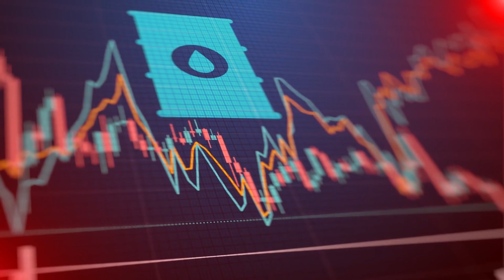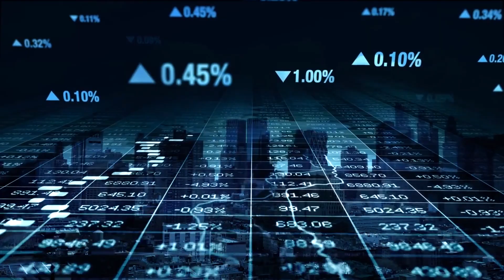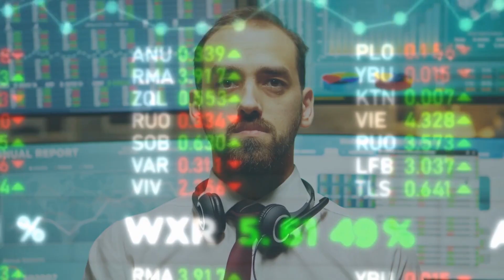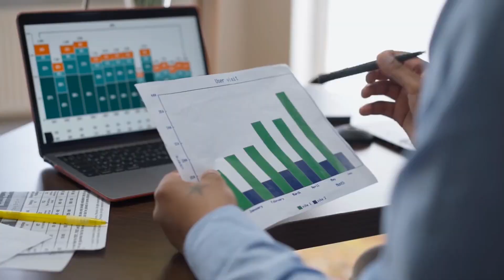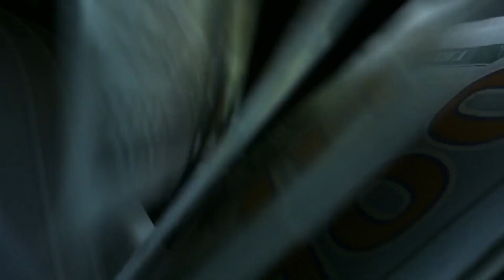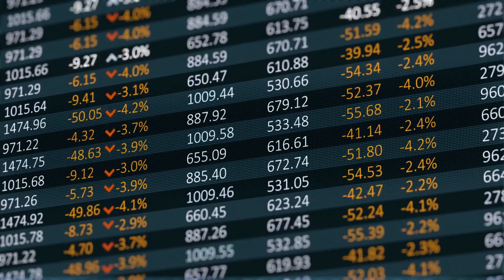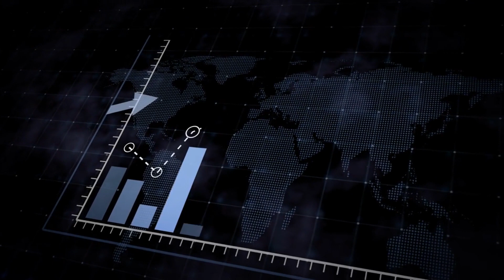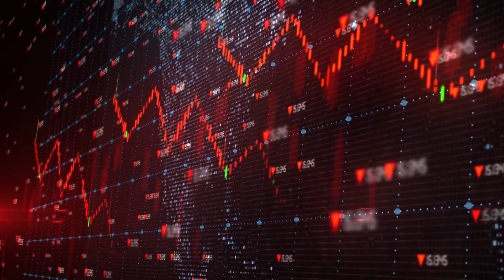I'm predicting the future is bad | Peter Zeihan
Peter Zeihan is an American geopolitical analyst, author, and speaker. He analyzes data from geography, demographics, and global politics to understand economic trends and make predictions.